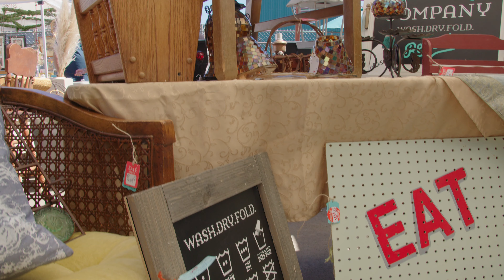Midtown Bliss Home & Gifts | Parking Lot Sale | G12 Videography & Photography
► Video By G12 Videography & Photography
• Here at G12 Videography & Photography we produce high quality 4K video and audio storytelling to our clients. We create promotional business and marketing videos, live events and performances, short documentaries, and any creative video that you have in mind. We currently serve the greater Northern, CA area.